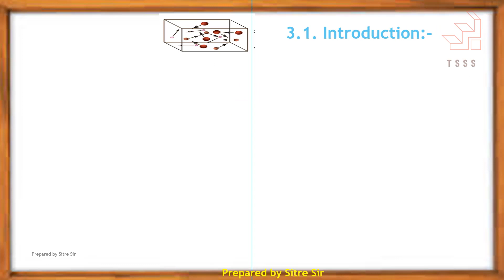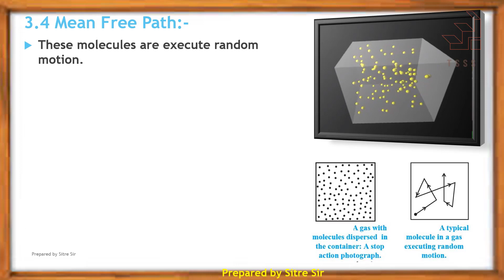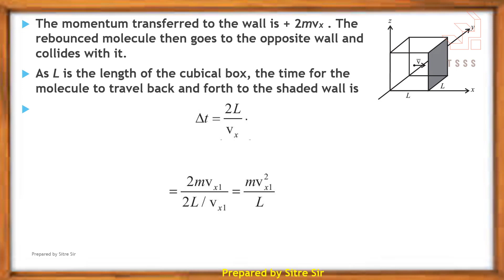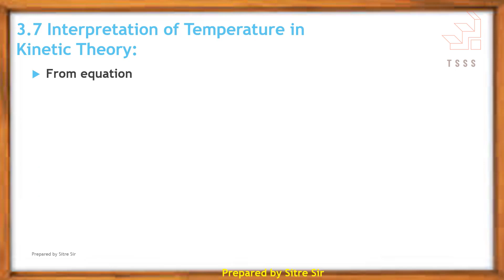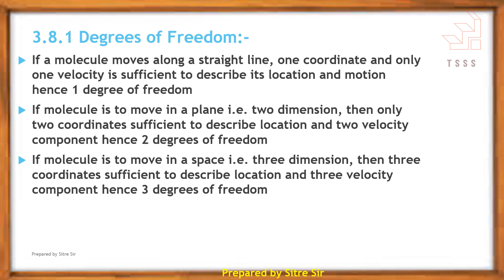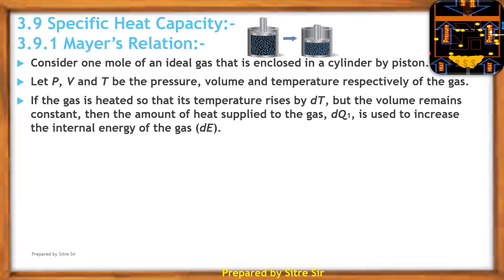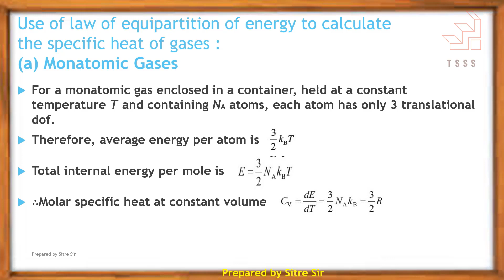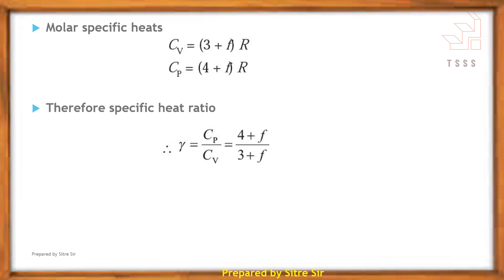3 Kinetic Theory of Gases and Radiation Part I | SYJC | XII | Physics | Maharashtra Board | New